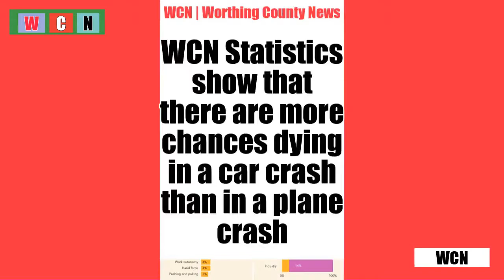Top 10 Facts about Public Transport